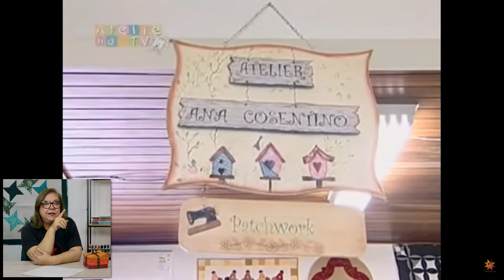COMPLETAMENTE DIFERENTE - Reagindo a um Vídeo Antigo | Patchwork Sem Segredos | Ana Cosentino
Quer aprender mais sobre o Patchwork, Quilting e Costura Criativa?

Entre no Clube Alecrim e receba tecidos todos os meses na sua casa!

Um vídeo diferente no Canal essa semana. Como muitos de vocês me conhecem a tanto tempo, quero aproximar mais nossa relação, então pensei em assistir juntos com vocês uma aula antiga, de 2011, quando eu ainda participava dos programas de TV, onde tudo era muito diferente.

Vem assistir comigo e ainda aprender uma aula de centro de mesa muito fácil!

Deixe nos comentários o que achou, vamos conversar!

Beijos e até nossa próxima aula!

Quer aprender mais sobre o Patchwork?
Você precisa conhecer o PORTAL DO PATCHWORK. Aulas novas todo mês!